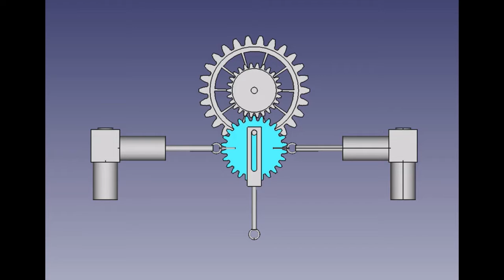Self-Propelled Hydraulic Pumping Station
-- Mechanisms 4th semester, Mechatronics Engineering --
Task assignment 2 - Introduction to computational mechanics

In this task assignment, students coded a C/C++ motion simulation of a self-propelled hydraulic two-piston pumping station mechanism to comprehensively illustrate its kinematics.

YouTube Channel Admin: Jorge Pedroza